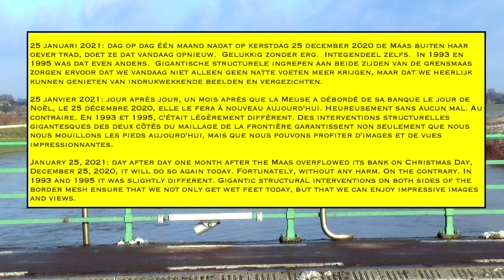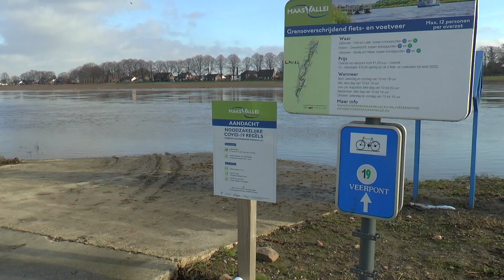De Maas 25 januari: opnieuw hoog water - Again high water - Marée haute à nouveau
25 januari 2021: dag op dag één maand nadat op kerstdag 25 december 2020 de Maas buiten haar oever trad, doet ze dat vandaag opnieuw.  Gelukkig zonder erg.  Integendeel zelfs.  In 1993 en 1995 was dat even anders.  Gigantische structurele ingrepen aan beide zijden van de grensmaas zorgen ervoor dat we vandaag niet alleen geen natte voeten meer krijgen, maar dat we heerlijk kunnen genieten van indrukwekkende beelden en vergezichten.

25 janvier 2021: jour après jour, un mois après que la Meuse a débordé de sa banque le jour de Noël, le 25 décembre 2020, elle le fera à nouveau aujourd'hui. Heureusement sans aucun mal. Au contraire. En 1993 et 1995, c'était légèrement différent. Des interventions structurelles gigantesques des deux côtés du maillage de la frontière garantissent non seulement que nous nous mouillons les pieds aujourd'hui, mais que nous pouvons profiter d'images et de vues impressionnantes.

January 25, 2021: day after day one month after the Maas overflowed its bank on Christmas Day, December 25, 2020, it will do so again today. Fortunately, without any harm. On the contrary. In 1993 and 1995 it was slightly different. Gigantic structural interventions on both sides of the border mesh ensure that we not only get wet feet today, but that we can enjoy impressive images and views.